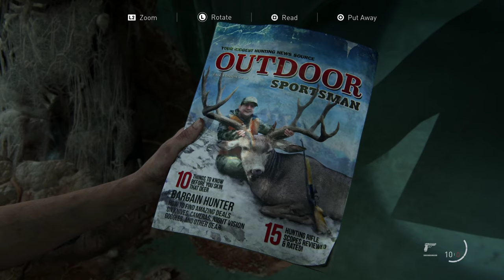The Last Of Us Part 2 - Full Gameplay (4K Ps4 Pro ) 2020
Five years after the dangerous journey through the post-pandemic United States, Ellie and Joel settle in Jackson, Wyoming. Life in a thriving community of survivors brought them peace and stability, despite the constant threat from the infected and other more desperate survivors.

When a violent event interrupts that peace, Ellie embarks on an unforgiving journey to do justice and find a solution. While chasing each of those responsible, she is faced with the devastating physical and emotional repercussions of her actions.